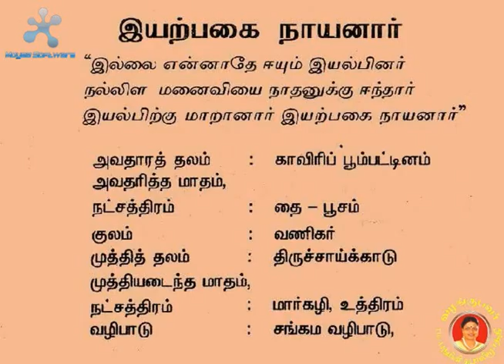03. Iyarpagai Nayanar || இயற்பகை நாயனார்